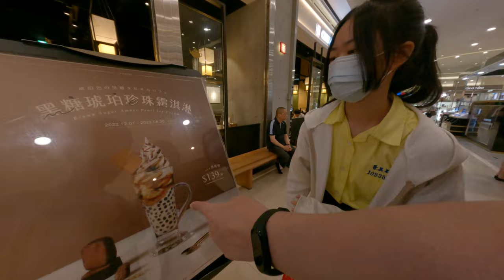強力行銷過期商品即期商品過期的推銷春水堂茶飲人文茶館進人過期的真是太傷心了這樣我們就只好頂別的東西我爸我妹家庭我們這個家庭都還翻天整個問號不知道在幹什麼春水堂喝茶半夜喝茶不用睡覺還翻天這筆盒就咳咳